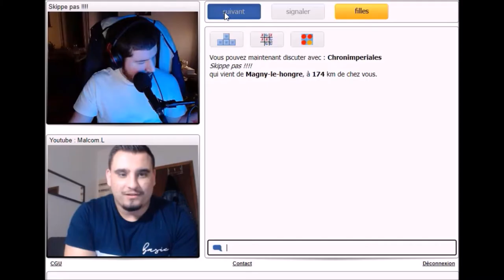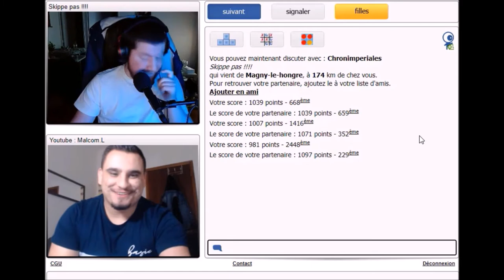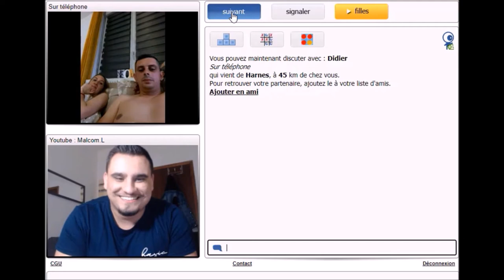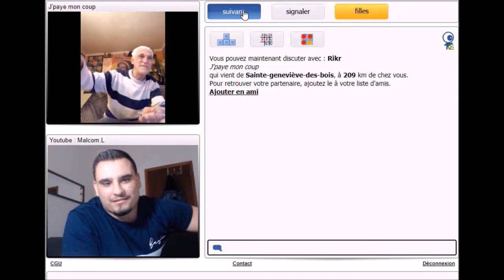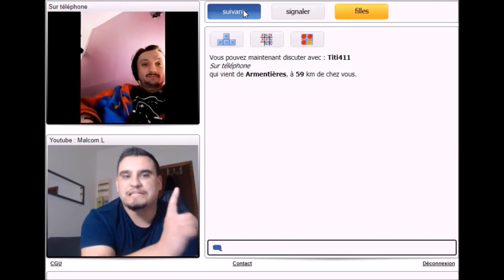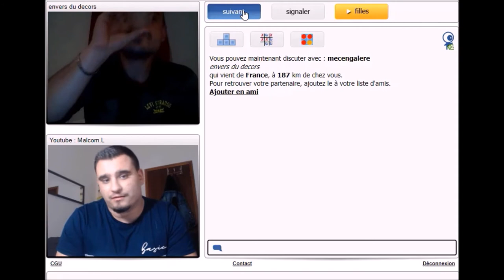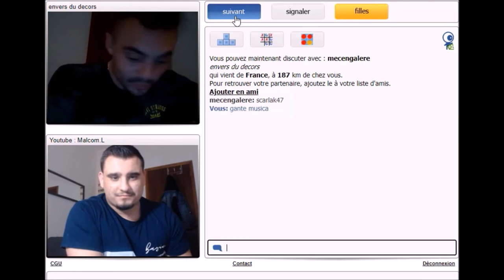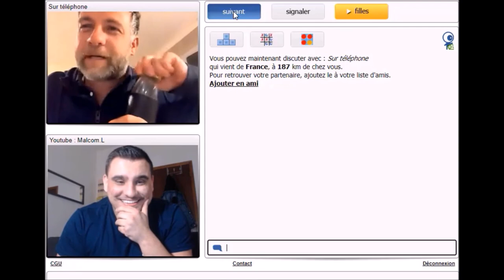OMG! UN RAPPEUR SUR BAZOOCAM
UN RAPPEUR SUR BAZOOCAM,D4LYMOTION LACHE UN FREESTYLE IMPRO SUR BAZOOCAM,RAP ET DRAGUE SUR BAZOOCAM,VIDEO R.A.P SUR BAZOOCAM [18+],TU IMAGINERAIS JAMAIS CE QUELLE MA MONTRÉ !! *Bazoocam*,LA GENDARMERIE SUR BAZOOCAM,Un Rappeur sur Omegle #1 Komaboy,D4LYMOTION sur Bazoocam ! Un rire de fou pour des têtes de fous ♥,QUE DES FOUS ICI ! - BAZOOCAM,RAP CONTRE LE TERRORISME - by D4LYMOTION,